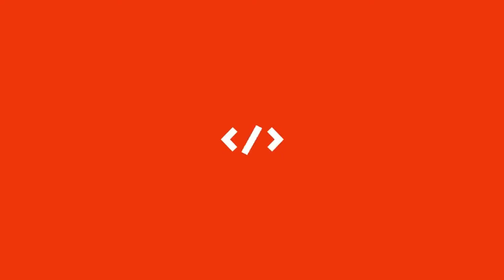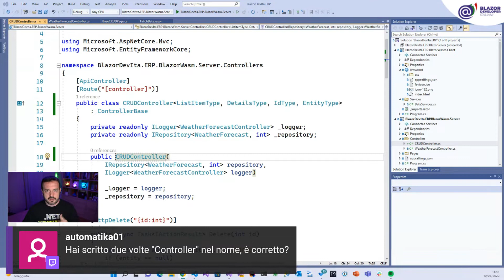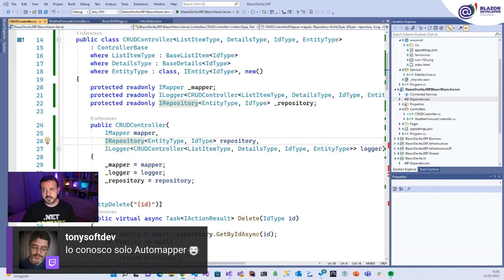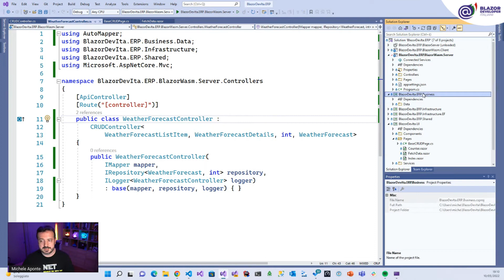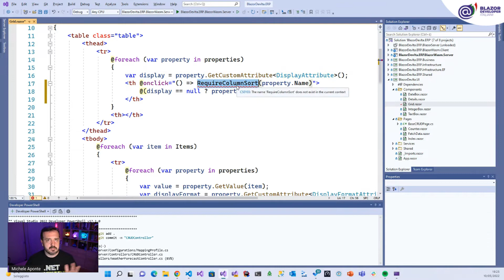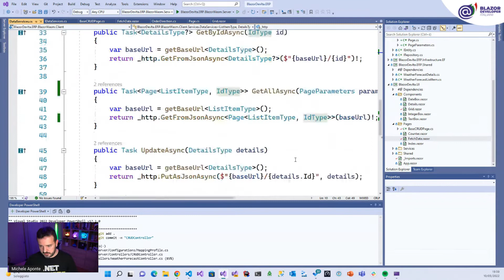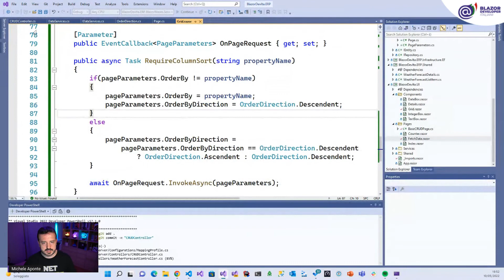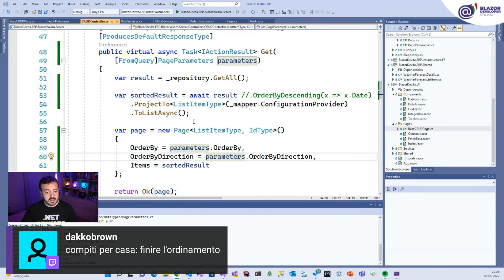Twitch Blazor Live Coding - Puntata 9: Generic CRUD Controller e Ordinamento Griglia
Nono episodio del nuovo format sul nostro canale Twitch: ogni martedi alle 18.30 scriveremo insieme l’infrastruttura di base di un ERP con Blazor.

Strutturando la soluzione affronteremo i principi di funzionamento del framework, dalle basi fino agli aspetti avanzati, secondo un programma che dipenderà fortemente dalle vostre richieste. L’obiettivo, oltre ad analizzare il funzionamento di Blazor e il suo utilizzo in scenari reali, è quello di realizzare e condividere sul GitHub della community delle librerie riutilizzabili nei proprio progetti, così da partire da qualcosa di pronto e conosciuto.

In questo nono appuntamento abbiamo generalizzato il codice CRUD Controller API, spostandolo in una classe base generica riutilizzabile con qualsiasi CRUD. Abbiamo anche iniziato a lavorare sull'ordinamento della griglia, che completeremo nel prossimo episodio.